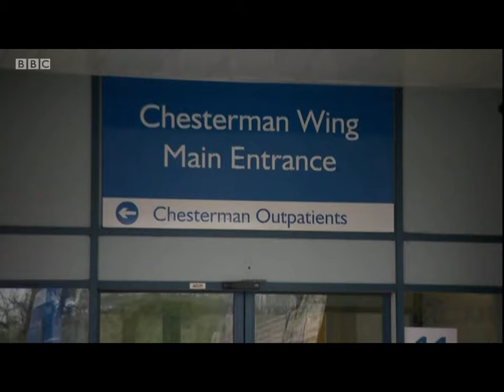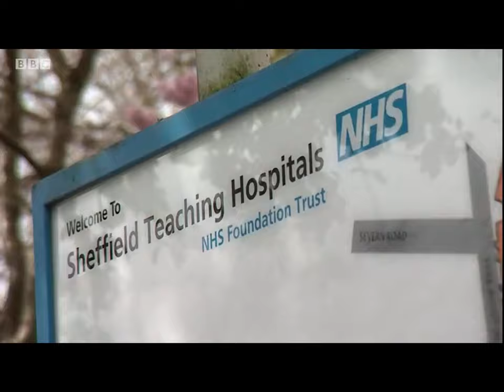BBC Look North 17th April 2020 Yorkshire doctors say dial 999 if you are very ill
Ian White reports from Sheffield where doctors are urging people with symptoms of heart attacks and strikes to dial 999 and seek medical advice after a 50 per cent fall in the numbers of patients coming to A&E during the coronavirus outbreak